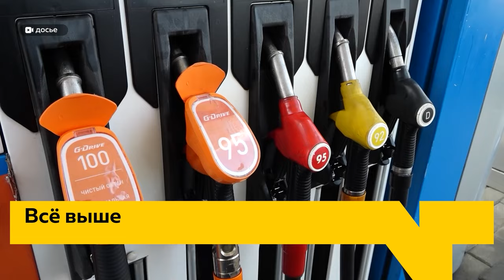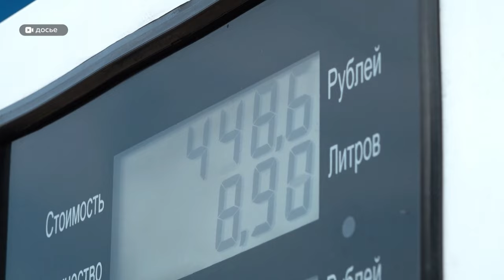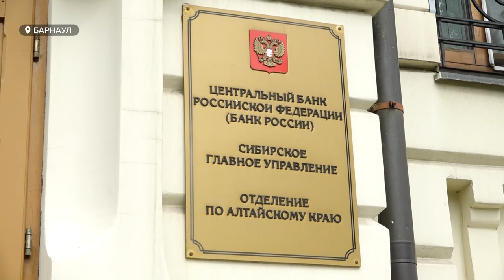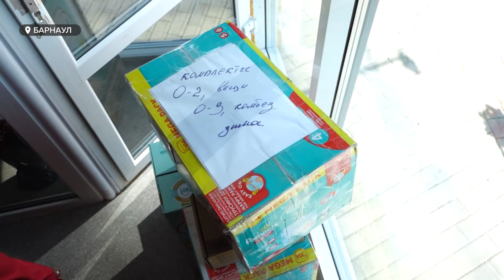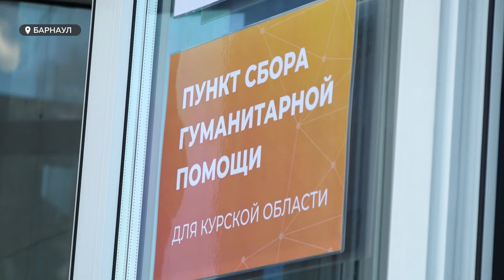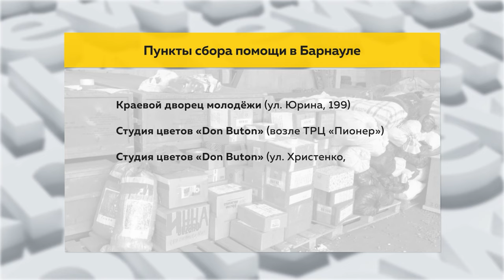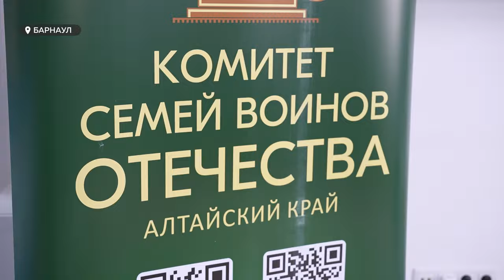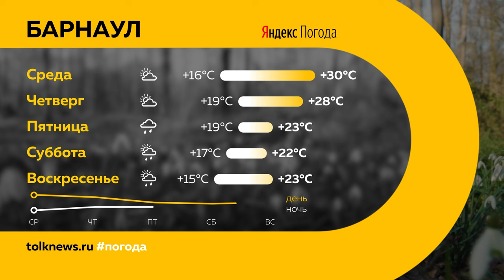"День с Толком". 13.08.2024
Смотрите в выпуске:
00:00 Анонс
00:49 Подорожание бензина
01:58 Кредиты станут невыгодными
06:03 Сбор помощи жителям Курской области
09:39 Мастер-класс по изготовлению самолетов
11:43 Родителей хотят обязать содержать детей до 23 лет
13:51 Об отмене системы "Всё включено" в Турции
16:11 Занятие по йоге для мам
18:52 Завершение Спартакиады учащихся
22:32 Погода